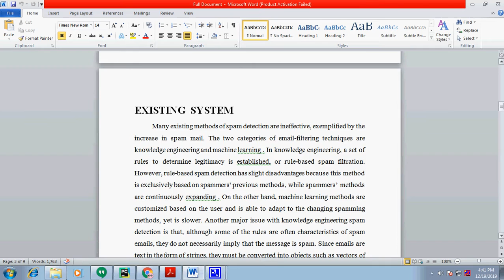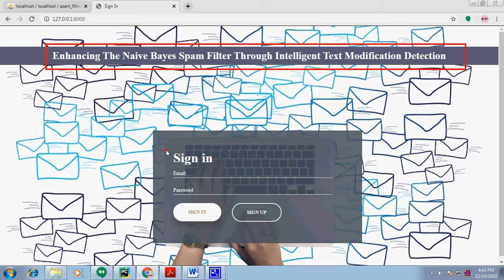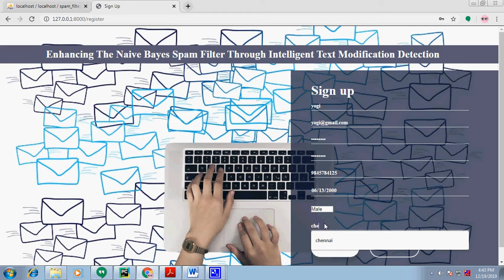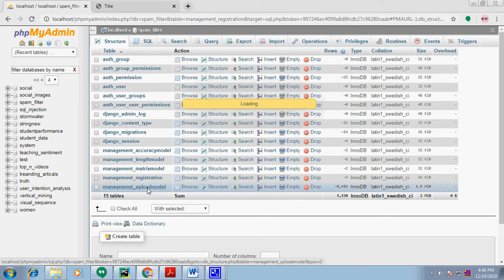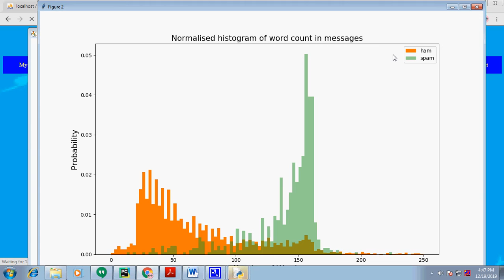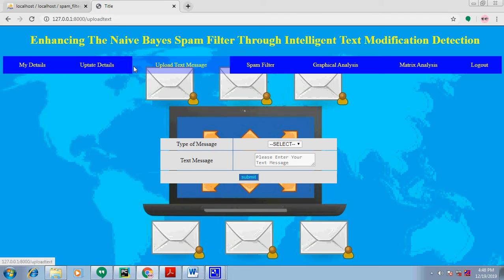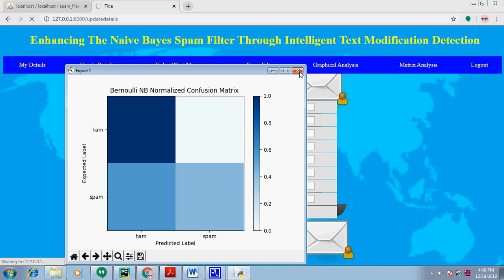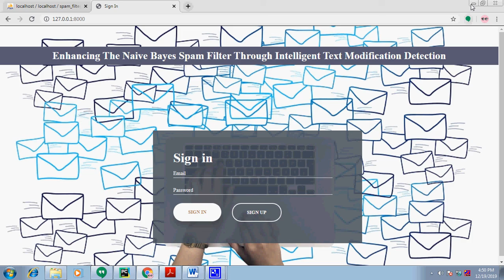Enhancing the Naive Bayes Spam Filter through Intelligent Text Modification Detection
Stepwise methods follow stages of text detection and localization, classification, segmentation and recognition and remove background part from text in each stage. Since they are independent of lexicon size, they can be used to recognize text from images independent of volume of text. used stepwise approach in for text recognition in videos using convolutional neural networks based classifier.